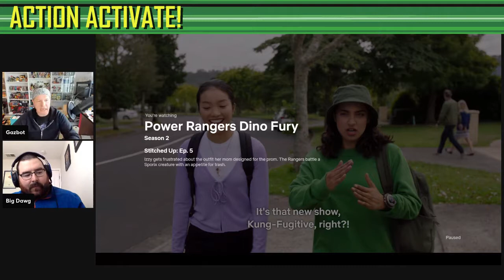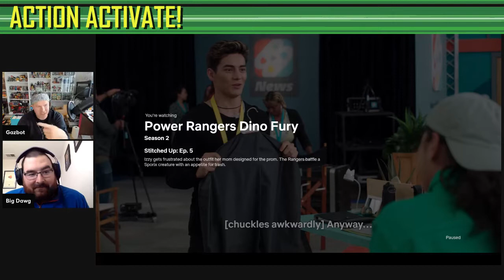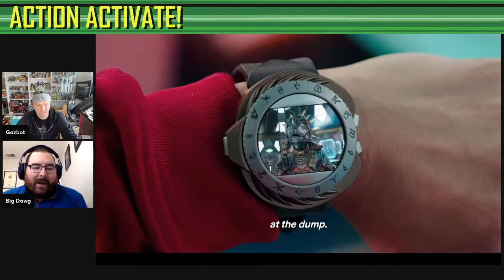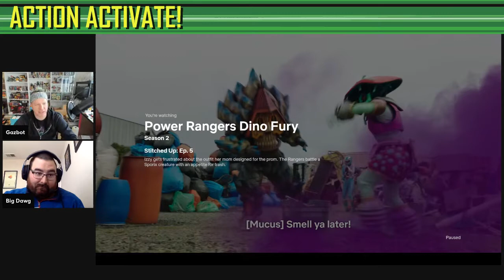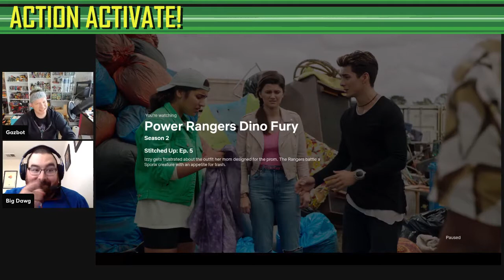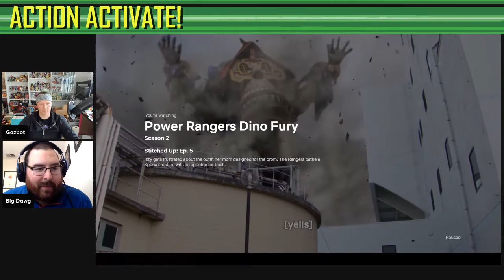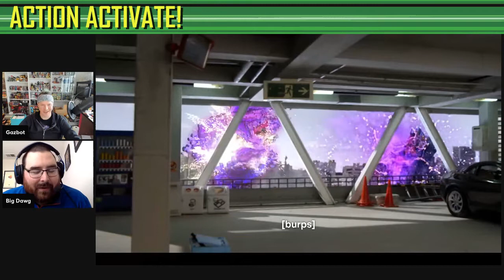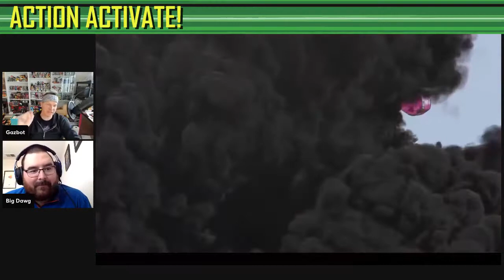Power Rangers Dino Fury : Season 2, Episode 5 "Stitched Up" Action Activate Review